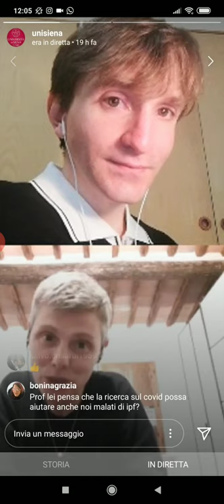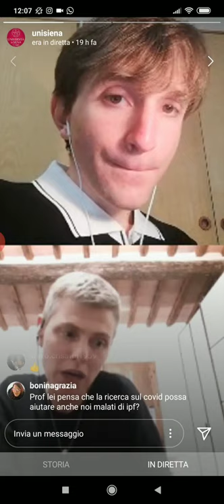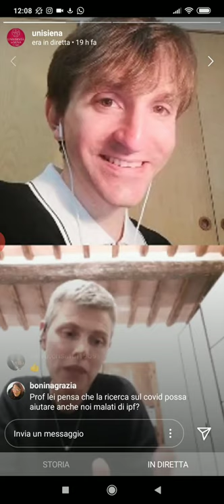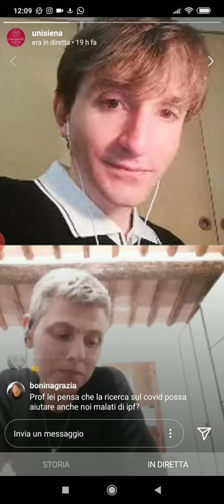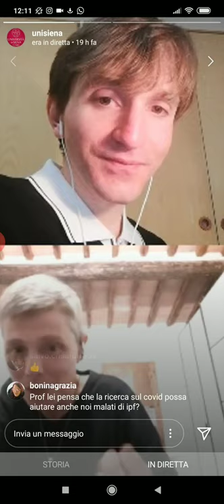"L’eccellenza di Siena nella cura della polmonite interstiziale", con la prof.ssa Elena Bargagli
Registrazione della diretta instagram di "Virtual Studium" del 19 aprile 2020, ore 17.00